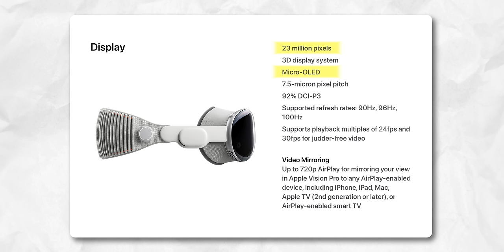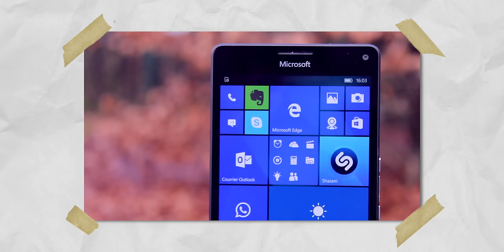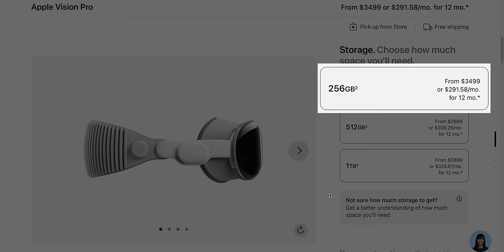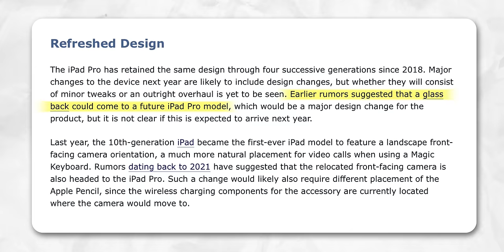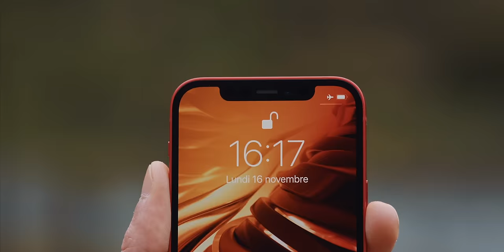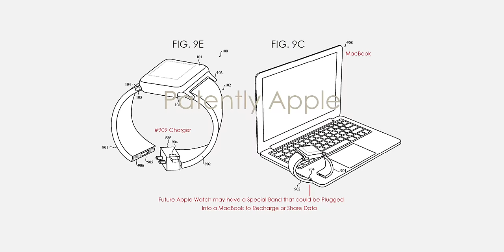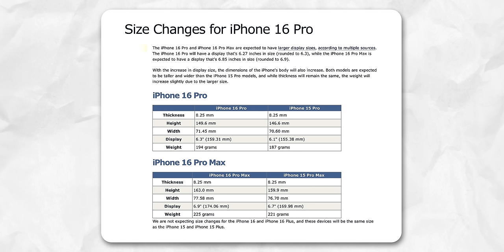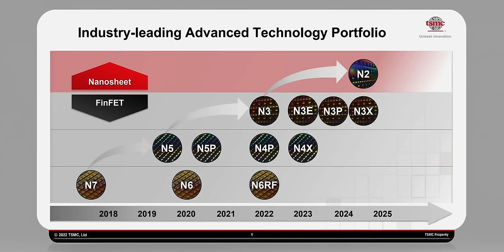iPhone 16, iPad, AirPods, Apple Vision Pro et MacBook : Les nouveautés de 2024 !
Tous les nouveaux produits Apple qui devraient sortir en 2024 !

Timecode :
0:00 : Vision Pro
4:35 : iPad
6:47 : iPhone SE
9:03 : Apple Watch
9:55 : AirPods
10:24 : iPhone 16
11:59 : Macs
12:31 : AppleTV